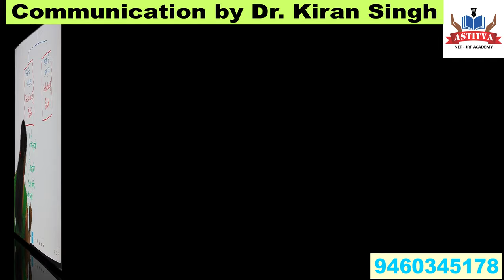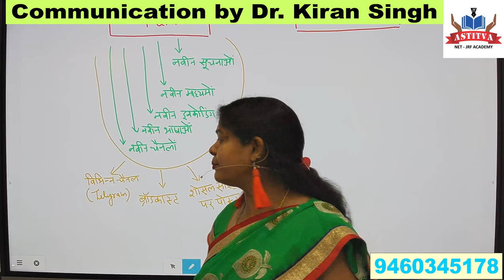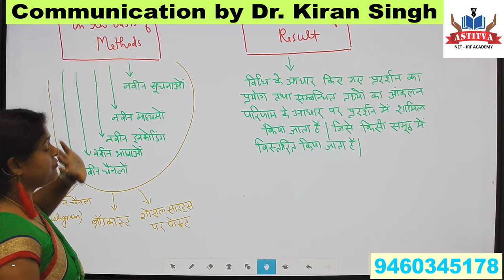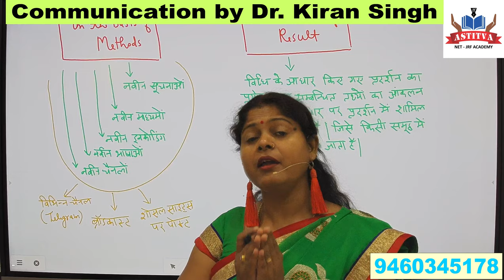NTA - NET/JRF - Group Communication (सामूहिक संचार)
देखिये डॉ. किरण सिंह मैडम के द्वारा सामूहिक संचार के एक भाग को। प्रदर्शन विधि के द्वारा किया जाने वाला सामूहिक संचार कैसे किया जा सकता है, इस वीडियो में बखूबी बताने का प्रयास किया गया है।
See a parts of Group Communication by Dr. Kiran Singh Madam. In this video, an attempt has been made to explain how the Group Communication can be done through the Demonstration method.